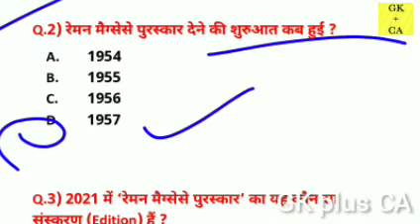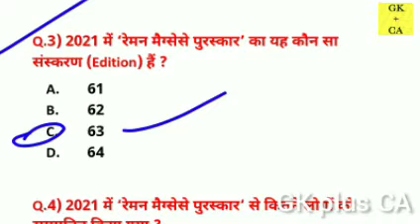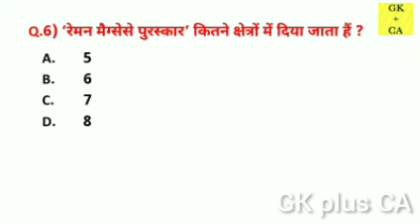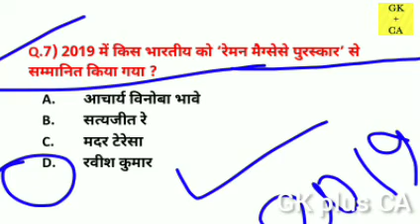रेमन मैग्सेसे पुरस्कार 2021 gk|ramon magsaysay purskar 2021| ramon magsaysay awards 2021 winner list